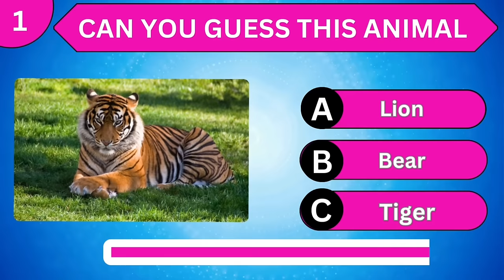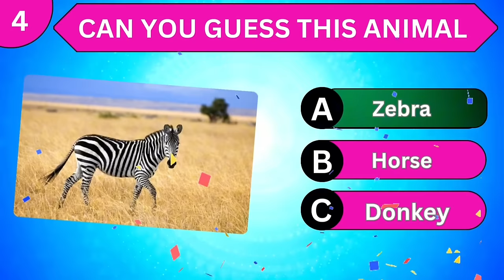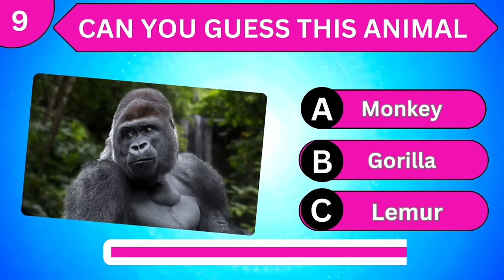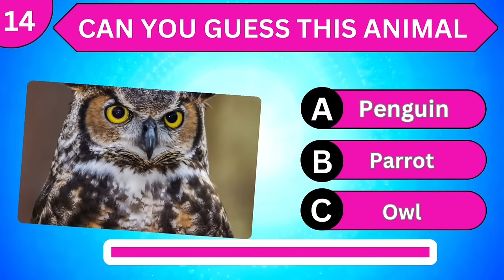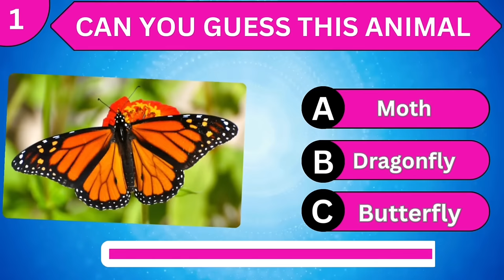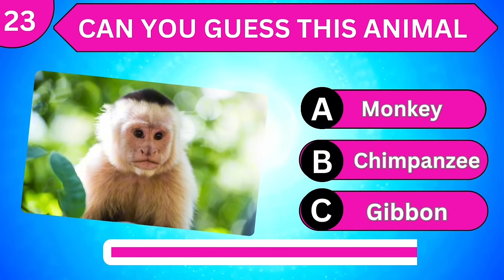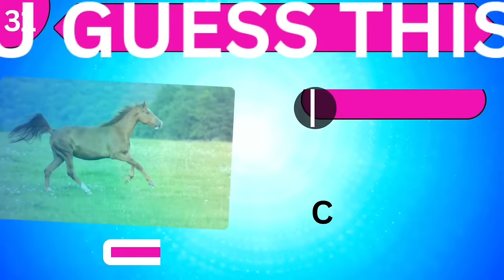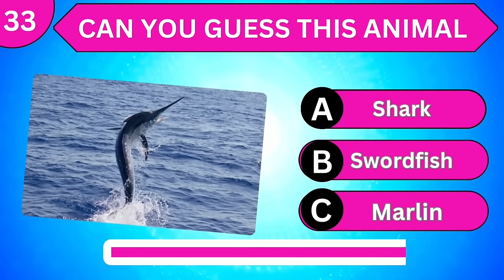Guess the Animals : A Playful Exploration into the World of Wildlife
Embark on a journey into the fascinating realm of wildlife with the thrilling game of "Guess the Animals." This engaging and educational activity has captured the imaginations of people of all ages, providing a delightful way to learn about the diversity of creatures that inhabit our planet. From the depths of the oceans to the vast savannas, the game invites participants to put their knowledge to the test and discover the wonders of the animal kingdom.

1. Unleashing Curiosity:

"Guess the Animals" is more than just a game; it's an opportunity to spark curiosity about the incredible variety of life on Earth. Players are prompted to think critically, observe details, and make connections as they attempt to identify different species. This sense of curiosity fosters a deeper appreciation for the rich tapestry of nature.

2. Educational Entertainment:

The game seamlessly blends education with entertainment, making learning about animals an enjoyable experience. Whether played in a classroom, at a family gathering, or during a casual game night, "Guess the Animals" transforms the process of acquiring knowledge into a lively and interactive adventure.

3. Multisensory Engagement:

One of the charms of "Guess the Animals" lies in its multisensory engagement. Participants can explore images, sounds, or even tactile clues to decipher the identity of the mysterious creature. This dynamic approach caters to different learning styles, ensuring that everyone can participate and enjoy the game.

4. Cultural and Geographic Awareness:

As players delve into the diverse world of animals, they inevitably gain insights into various cultures and geographic locations. The game often features species from different continents, introducing players to the unique ecosystems and habitats that sustain these creatures. This not only broadens their knowledge but also fosters a sense of global awareness.

5. Adaptability and Creativity:

"Guess the Animals" is a versatile game that can be adapted to suit different settings and age groups. It encourages creative thinking as players consider the clues provided and employ deductive reasoning to arrive at the correct answer. The adaptability of the game ensures that it remains engaging for both children and adults alike.

6. Team Building and Social Interaction:

Playing "Guess the Animals" often involves collaboration and teamwork, making it an excellent choice for social gatherings. Whether working together to decipher a particularly tricky clue or competing in friendly rounds, the game promotes social interaction, communication, and a shared sense of accomplishment.

7. Conservation Awareness:

Beyond its recreational aspects, "Guess the Animals" can serve as a platform for raising awareness about conservation. By showcasing a variety of species, the game underscores the importance of preserving biodiversity and protecting endangered animals. This subtle advocacy adds a layer of social responsibility to the joyous exploration of the animal kingdom.